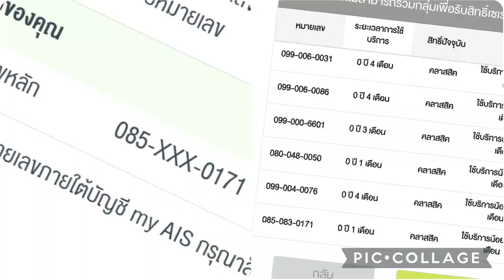Korea egg 5 mama 5 คือ 1 มือ อืมๆๆๆ ไม่มีอีก 2 มื่อแน่ๆๆๆ ไม่ไหว